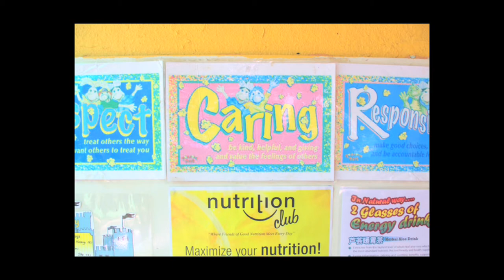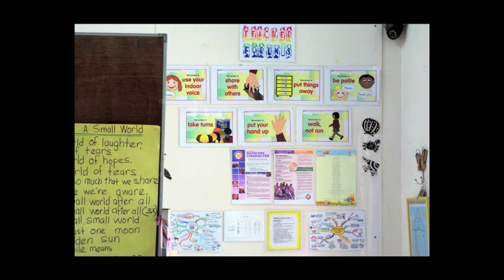CariMakan - Kindergarten Teacher